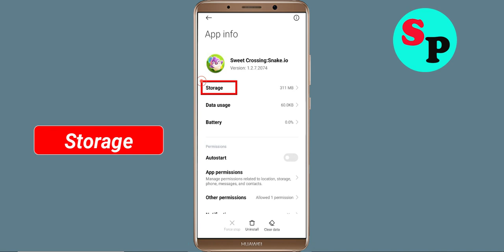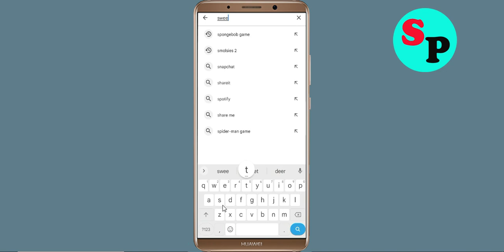How To Fix Sweet Crossing App Oops Something Went Wrong Please Try Again Later Error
Hello Friends in this video tutorial, i am going to show you how to Fix Sweet Crossing App Oops Something Went Wrong Error Please Try Again Later or Fix Sweet Crossing App Retry Problem. If you are facing same problem in your android mobile then it will help you a lot.

b). Confirm if the Sweet Crossing App Server Is Working or not. ...
c). Login Through Sweet Crossing App and clear cache and clear data. ...
d). Uninstall then Reinstall the Sweet Crossing App from google playstore. ..